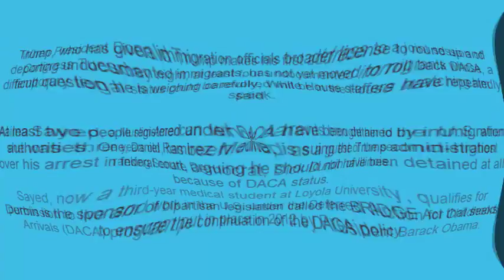Democrats bringing undocumented immigrants to Trump's speech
When President Donald Trump makes his first address to a joint session of Congress Tuesday night, at least four undocumented immigrants whose temporary legal status could be revoked will be in the House watching him speak.

Aaima Sayed, a Muslim-American whose parents brought her to the U.S. when she was three years old, has been invited as a guest of the second-highest ranking Senate Democrat, Dick Durbin of Illinois.

Sayed, now a third-year medical student at Loyola University, qualifies for permission to live and work in the U.S. under the Deferred Action for Childhood Arrivals (DACA) program put in place in 2012 by President Barack Obama.

Trump, who has given immigration officials broader license to round up and deporting undocumented immigrants, has not yet moved to roll back DACA, a difficult question he is weighing carefully, White House staffers have repeatedly said.

At least two people registered under DACA have been detained by immigration authorities. One, Daniel Ramirez Medina, is suing the Trump administration over his arrest in federal court, arguing he should not have been detained at all because of DACA status.

Durbin is the sponsor of bipartisan legislation called the BRIDGE Act that seeks to ensure the continuation of the DACA policy.

“Would the United States be better off if Aaima is deported to Pakistan, where she hasn’t lived since she was a toddler, instead of using her talent as a physician to help low-income Americans? The answer is clear,” Durbin said in a statement. “I am honored to host this gifted young medical student as my guest. I hope her presence reminds President Trump what’s at stake in the debate over DACA: the lives of more than 750,000 innocent young people and the wellbeing of entire communities.”

New York Rep. Jerrold Nadler, Colorado Rep. Jared Polis, and Wisconsin Rep. Mark Pocan—all Democrats—also plan to bring DACA recipients to the address.